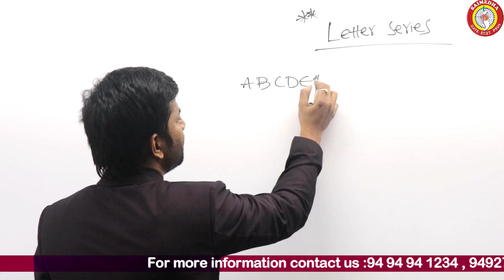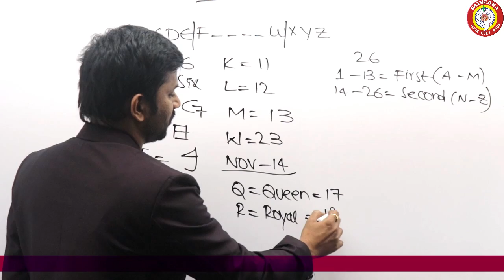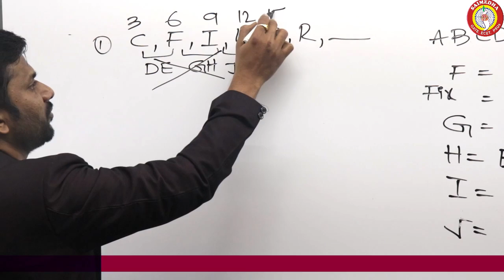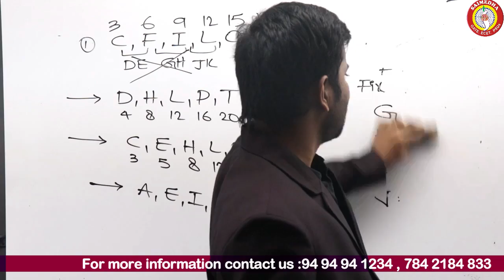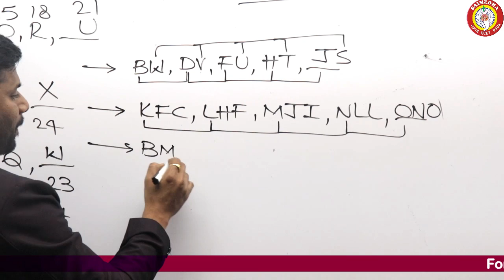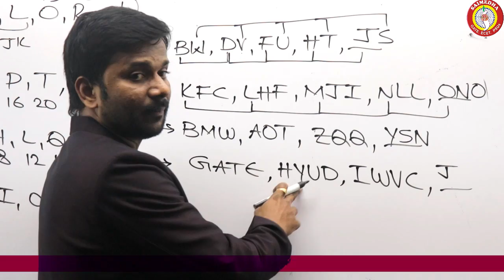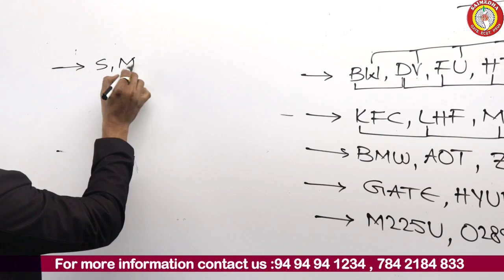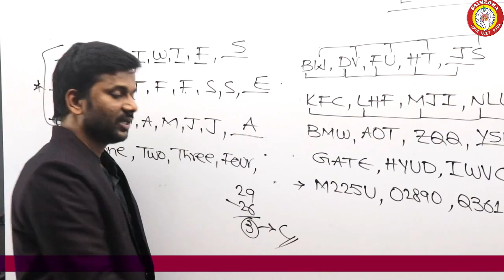REASONING |SOFTWARE JOBS | KPTCL AE/JE |RAILWAYS |BANKING AND SSC | LETTER SERIES |DISCOMS|SAIMEDHA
saimedhadilsukhnagar saimedhavijayawada saimedhatirupati SAIMEDHA COACHING CENTER
CHAIRMAN: Dr.G.Ramana

BENEFITS:

1. PREPARED BY EXPERTS.
2. DETAILED NOTES AS PER SYLLABUS
3. USEFUL FOR ALL COMPETITIVE EXAMS
4  FREE CLASSES & QUIZZES.
5. FREE ASSISTANCE & DOUBTS CLEARING VIA CALL/WHATSAPP